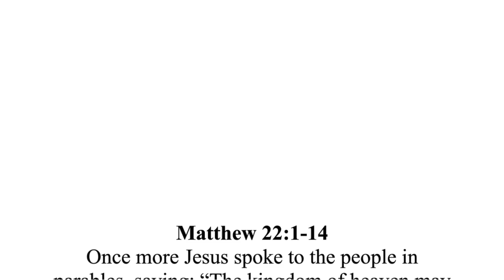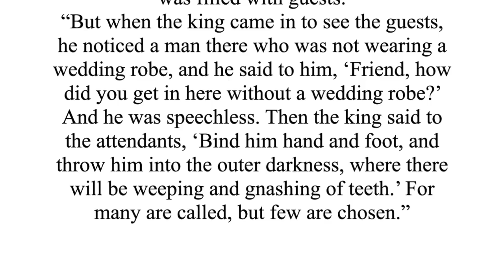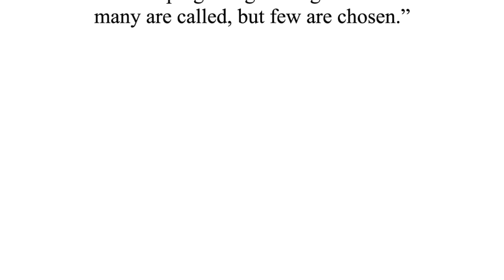Sunday Gospel & Homily 10/11/20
19th Sunday after Pentecost Gospel from St. Matthew & Homily by Fr. Seth M. Walley.